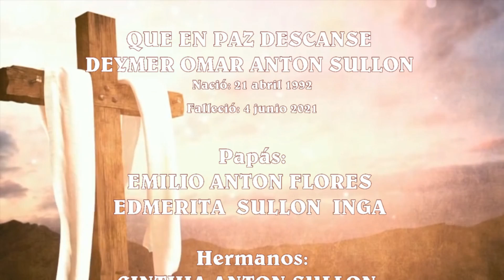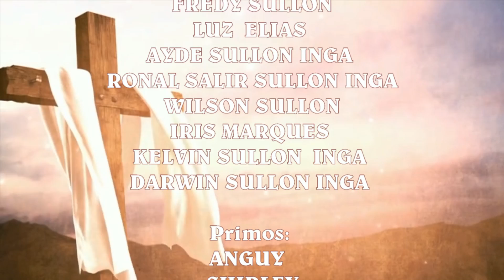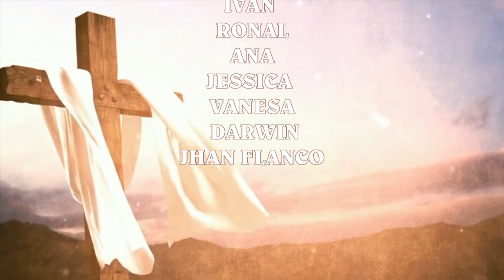SEPELIO EN LA ENCANTADA PARTE 0